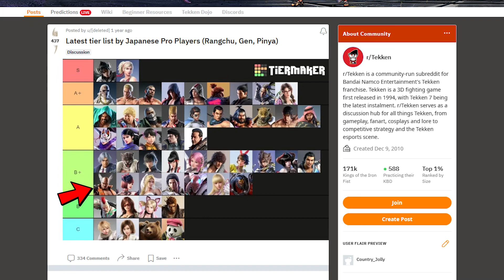These Tekken 7 Characters Are Exciting To Watch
I share who my favorite Tekken 7 characters are to watch and the reasons why!